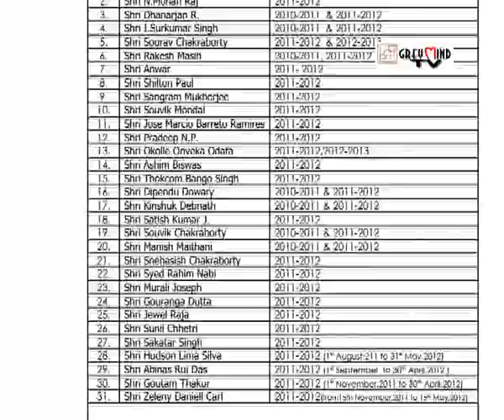Denson Devdas to a sudden shift at MOHUN BAGAN....04.04.12